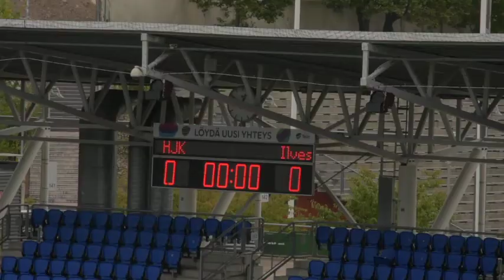HJK - Ilves 2.9.2017 maalikooste